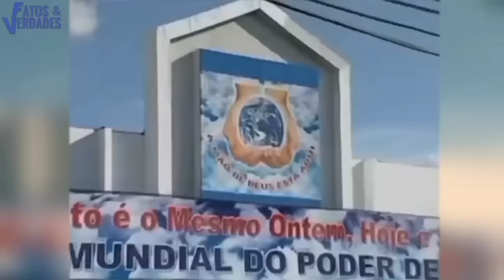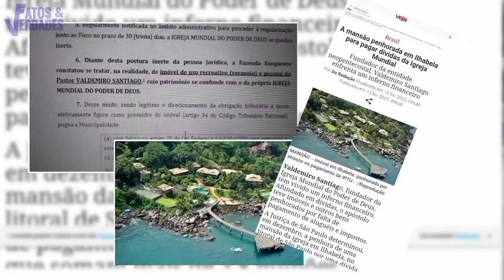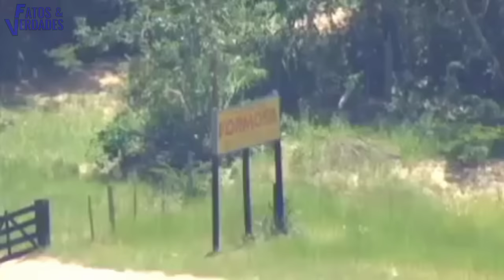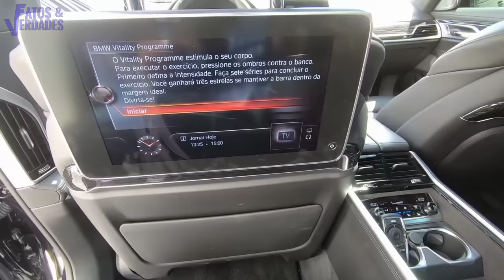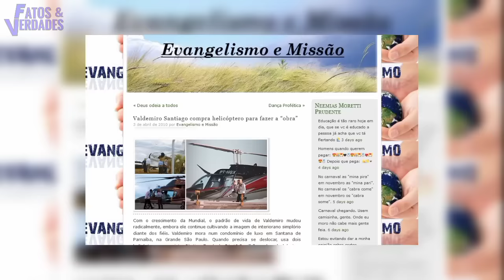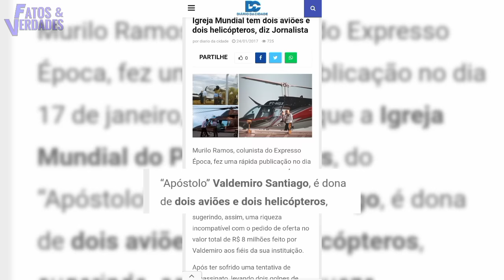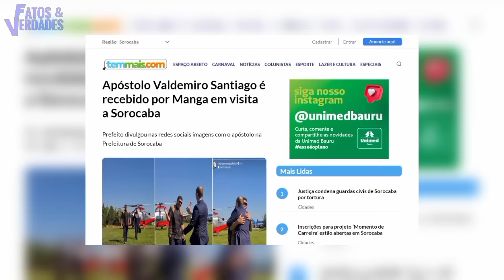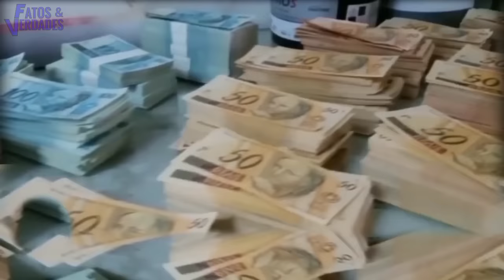A VIDA DE LUXO DO VALDEMIRO SANTIAGO!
Quem disse que as “empresas” da fé não é um “negócio altamente lucrativo” no Brasil? A religião sempre foi um negócio rentável, e sabendo disso líderes de igrejas no Brasil constroem uma fortuna “multimilionária”.
O apóstolo Valdemiro Santiago é um que se enquadra na lista dos “pastores” mais ricos do Brasil. Sua riqueza se calcula entre Jatinhos, helicópteros e carros de luxo que fazem parte da coleção valiosa do religioso milionário. Mas Valdemiro é bastante criticado dentro e fora da comunidade evangélica, por seguir uma linha de fazer campanhas missionárias que possuem a finalidade de arrecadar milhões de reais. E com isso ele está cercado de polêmicas, entre elas referente ao seu patrimônio luxuoso.
O Fatos e Verdades apresenta este vídeo bombástico sobre a riqueza de Valdemiro Santiago tentando responder uma pergunta: A sua riqueza tem a origem traçada diretamente ao dinheiro do dízimos dos fiéis da Mundial?
Vamos conhecer os luxos e ostentação do pastor mais amado do Brasil.